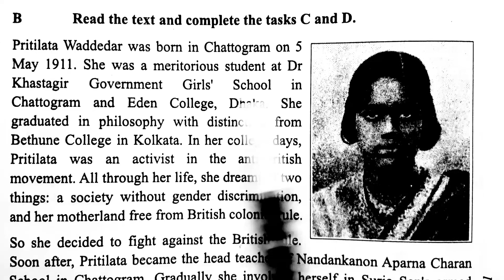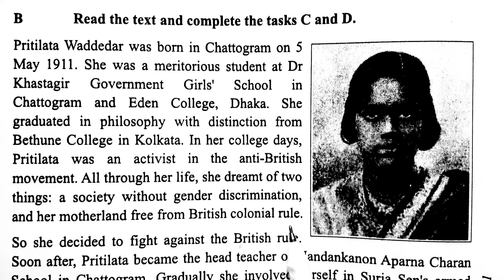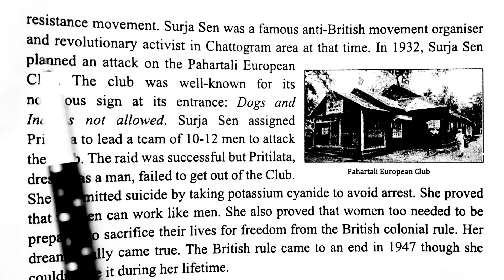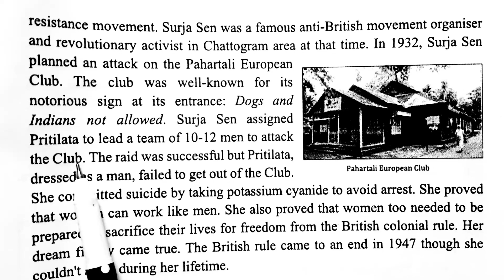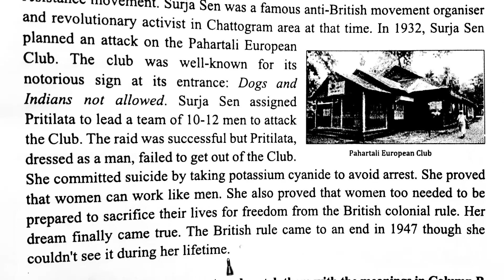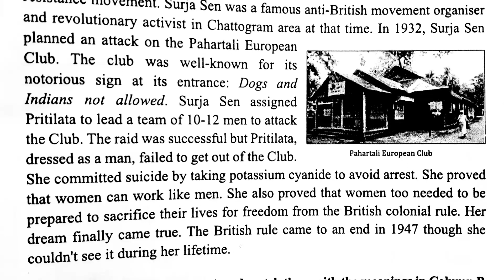English 1st Paper; Class:(9-10); Unit-10; Lesson- 3; "They Had Dreams (Part-1)"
A dream is a succession of images, ideas, emotions, and sensations that usually occur involuntarily in the mind during certain stages of sleep. Humans spend about two hours dreaming per night, and each dream lasts around 5 to 20 minutes, although the dreamer may perceive the dream as being much longer than this.